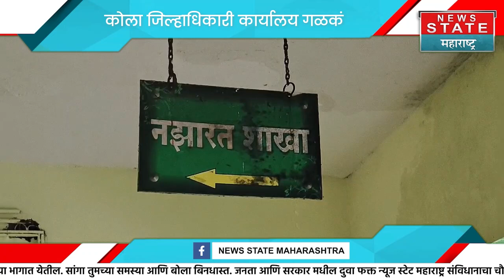AKOLA | अकोला जिल्हाधिकारी कार्यालय गळकं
अकोला जिल्हाधिकारी कार्यालयाच्या जुन्या इमारतीत पावसाचे पाणी शिरले आणि कर्मचाऱ्यांची दाणादाण झाली. कार्यालयात काही ठिकाणी गळती लागल्याने, कार्यालयातील संगणक भिजले होते. रविवारी दुपारपासून अकोला शहरासह जिल्ह्यात पावसाने चांगलीच बॅटिंग सुरू आहे.  दुपार पासून सुरू सुरू असलेला पाऊस रात्रभर सुरू होता, त्यामुळे ठिकठिकाणी पाणी साचलं आहे.